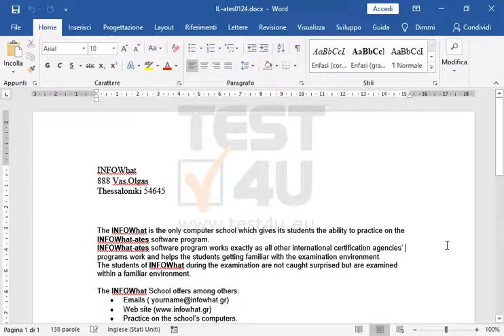Copia il formato della solo parola Programs (è appena sopra la tabella), usando Copia formato e...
Copia il formato della solo parola Programs (è appena sopra la tabella), usando Copia formato e applicalo ai titoli delle colonne.